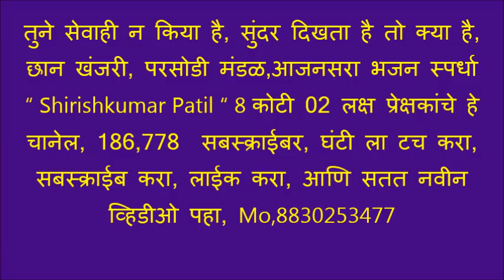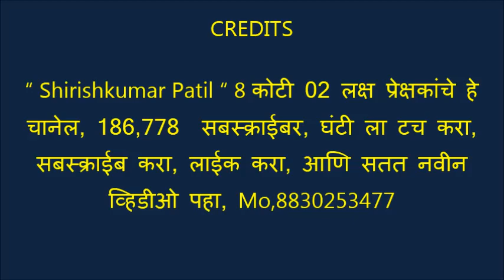तुने सेवाही न किया है, सुंदर दिखता है तो क्या है, छान खंजरी, परसोडी मंडळ,आजनसरा भजन स्पर्धा